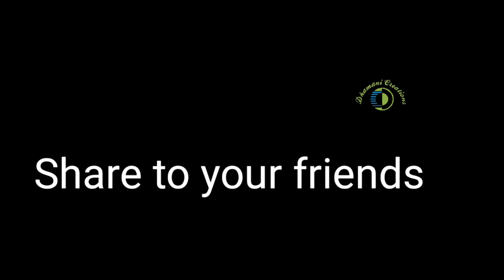Spiral Woollen Garland | Woollen Toran | Crochet Wind Spinner